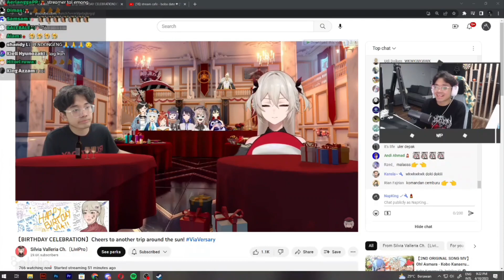Komandan menjadi korban kedua yang menyesal mendengar cerita halu Bang Al